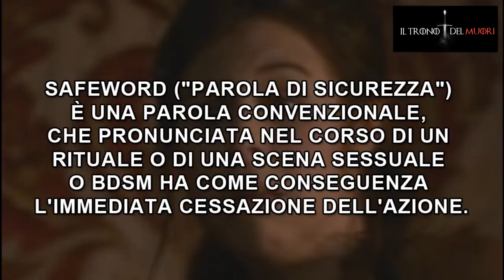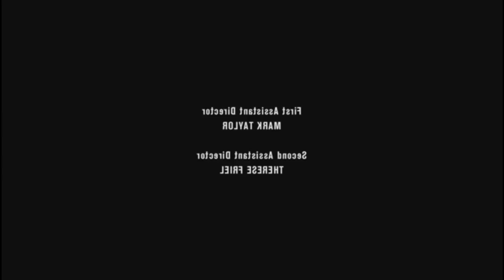RECENSIONE GAME OF THRONES 2X04 RIASSUNTO ACCURATISSIMO "RISPEDIAMOLI A CASA ADESSOS"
IL PROBLEMA DEGLI IMMITHRAKI
È MOLTO ATTUALE ANCHE NEL TRONO DEL MUORI
CI SONO ANCHE LE ORIGINY DI VENOM
NON MANCA NIENTEH

GAME OF THRONES RIASSUNTO ACCURATISSIMO DELLA QUARTA PUNTATA STAGIONE 2 DE "IL TRONO DI SPADE"
"IL GIARDINO DI OSSA"
TITOLO ORIGINALE
"GARDEN OF BONES"